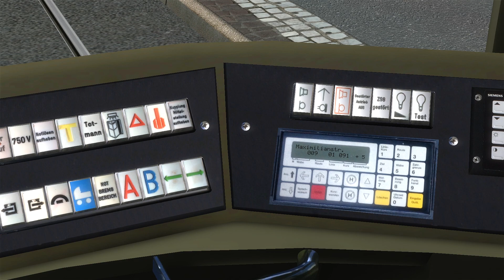OMSI 2 [#98] | Vom Hauptbahnhof zur Arena - Part 1 - Eberlinsee - Schönau V2.0C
Momsi Zockt heute: OMSI 2

Karte: Eberlinsee - Schönau V2.0C
Bahn: NF6D - via Steam

Ihr bezahlt dadurch nicht mehr. Unterstützt aber diesen Kanal.